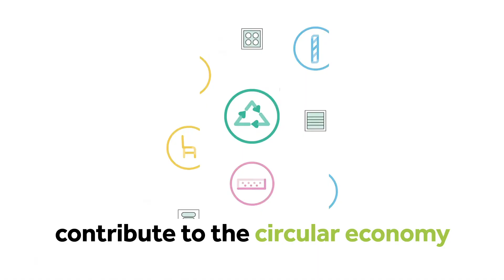Usel Recycling Solutions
Recycle products at the end of their life cycle with Usel Recycling Solutions. From mattresses & carpet to confidential paper shredding. Contribute to the circulareconomy & support sustainable jobs for people w/ disabilities & health conditions across Northern Ireland.